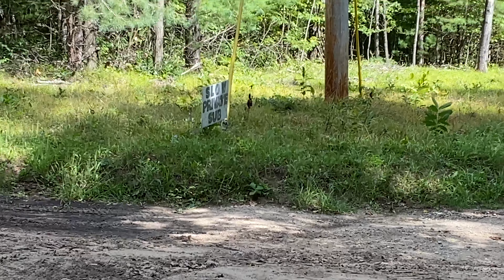👴 Annointed HOLY spirit community walk!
Just what the title says was told by the HOLY spirit to walk the community with the Holy spirits annointing! And the wind started to blow and he said I didn’t have to say anything just walk, but I did! It was allowed! 🙏🙏🙏🙏🙏🙏🙏🙏✝️ ✝️✝️✝️✝️✝️✝️